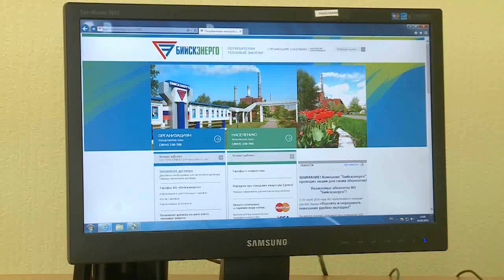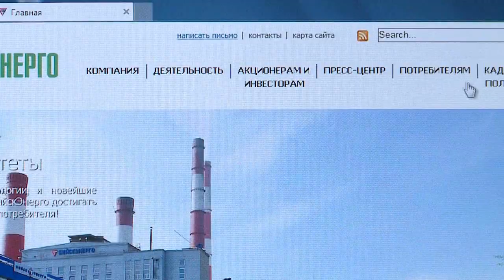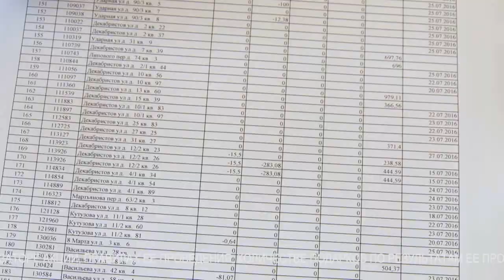"Акция "Платить и передавать показания удобно-выгодно!" (Будни, 31.10.16г., Бийское телевидение)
Супер-розыгрыш накануне Нового года!

Бийская ресурсоснабжающая компания готова в очередной раз порадовать своих добропорядочных абонентов и зачислить им на лицевой счёт по 1 000 рублей. Всё, что для этого нужно - пользоваться электронными сервисами. Если вы ещё не зарегистрировались, то посмотрите следующий сюжет.